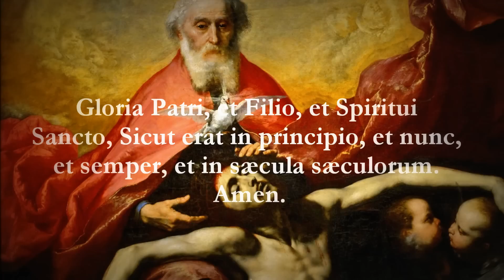Catholic Prayers - Glory be to the Father, Latin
Gloria Patri, et Filio, et Spiritui Sancto: Sicut erat in principio, et nunc, et semper, et in sæcula sæculorum. Amen.

The Trinity - Jusepe de Ribera